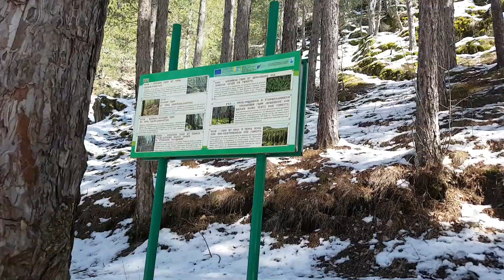Овчарченски водопад при екопътека Горица - Национален парк Рила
Овчарченският водопад „Горица“ е водопад на река Горица, България. Намира се в северното подножие на Рила, в близост до село Овчарци и до град Сапарева Баня. Това е най-ниско разположеният водопад в Рила – на 900 метра надморска височина. Намира се по течението на река Горица, събираща води от склоновете на върховете Крива Соспа, Каменна мандра и Кабул.
 Водопадът е висок 39 m и в долната си част образува тераса. До него се достига по екопътека, започваща от горния край на село Овчарци и достигаща до местността Соколов изглед на 1200 метра надморска височина. Освен големия водопад, нагоре по течението на реката могат да се видят и още шест по-малки водопада с височина 5 – 15 метра.
Водопадът е природна забележителност, обявена за защитена територия. Името на реката и на водопада произлиза от историята на красива девойка от селото на име Горица, която живеела щастливо с избраника си овчаря Йовица. Мълвата за красотата на девойката достигнала до местния турски бей, който изпратил слугите си да я отвлекат. Горица побягнала към планината от преследвачите си и за да не попадне в ръцете им се хвърлила от скалите.